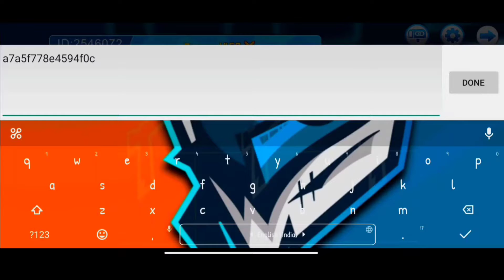New CD Key ~ Monster Of Glory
New CD Key ~ a7a5f778e4594f0c

Non_Copyright_Music_in_this_-_Video👇

 👉 #1 Alan_Walker_-_Fade